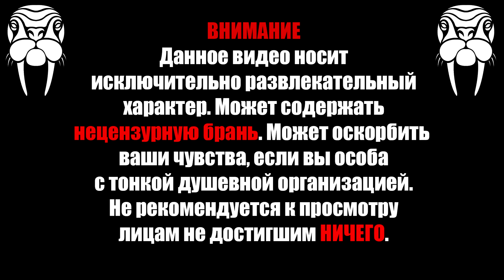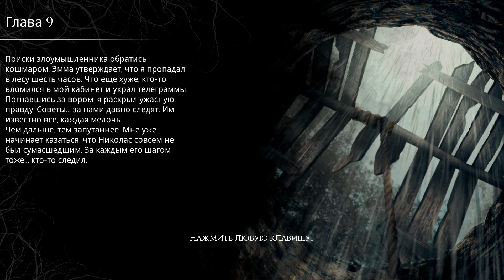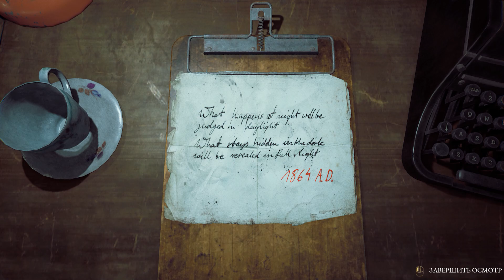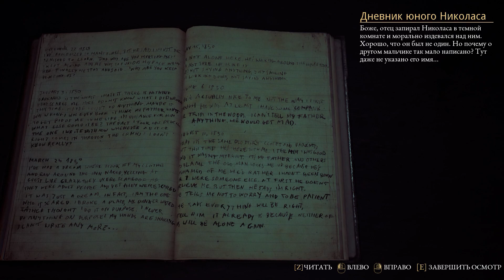КОММУНИСТ-БЕЛОГВАРДЕЕЦ-ШЕРИФ | ГЛАВА #9 | The Beast Inside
Я продолжаю прохождения игры The Beast Inside. Пожалуй лучше игры в жанре хоррор в 2019 году для ПК. Надеюсь вам понравится мое прохождение на русском и моя реакция на происходящее в игре. В этой серии главный герой вернется в настоящее, что бы узнать страшную правду. Смогу ли я выйти из них живым? Будет реально страшно)))

Оперативка: 4х8gb DDR4 HyperX Predator 3200

Видеокарта: Palit Super Jet Stream 1080ti 11gb

Материнка: AsRock z390